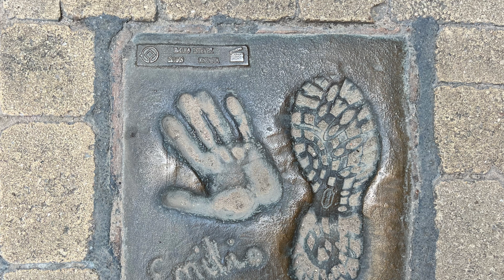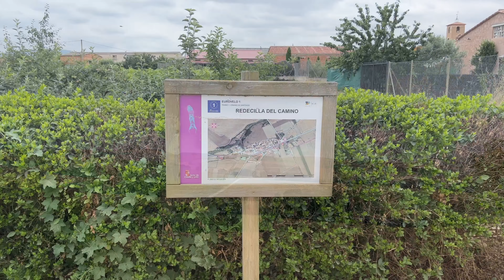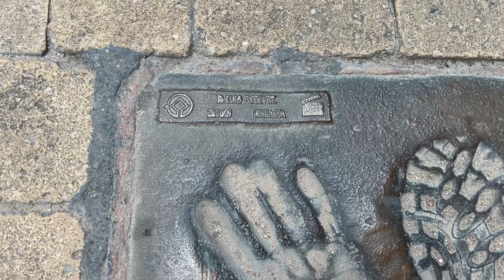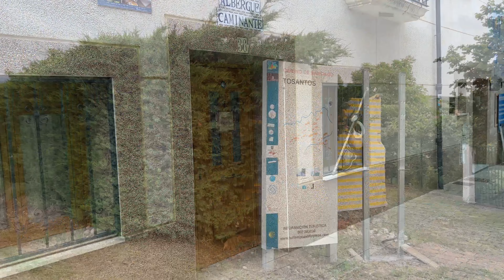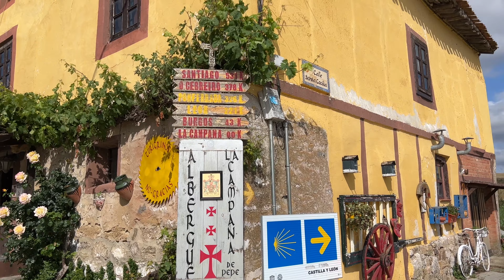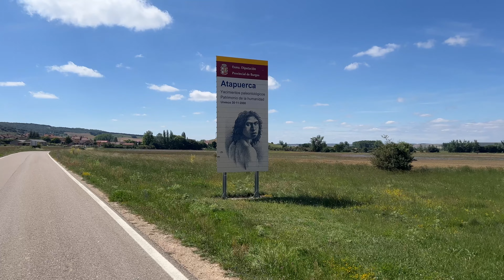The End of the Huge 2023 Camino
REALLY USEFUL LINKS IN THIS DESCRIPTION to easily buy the things I use 😊

The last few days of my 9 week biggest 2023 Camino. another is going in October!

To help fund my next Camino videos, your kindness will go a long way

If you need equiptment I have used on Camino and would recommend from Amazon, I get a small commission if you purchase it by following my link below without it costing you a penny extra,  so you help support the channel for FREE :)

Backpacks I like :

Men's Exos 38 Backpack
Montane Trailblazer 30
Female fit Osprey Tempest 30

Gear I have used and would recommend :

To do Laundry - Scrubba Wash Bag
For sleeping in (over the liner if you sleep cold) - SOL Escape Bivvy
For Sleeping in (May-September) - Silk Liner
For sleeping in (March-April and October-November) - Warm Liner
Bose Sleepbuds are unavailable now but these look very similar (I haven't tried these though so can't recommend them personally)
Matador Soap Bag
Dr Bronner Soap
Toothpaste tabs
Anti-Chafing Gel (to prevent blisters)
Body Glide Anti Blister Stick
Silk Eye Mask (Inexpensive type)
Darn Tough Socks
Saxx Underwear
Exofficio Underwear
Sun Hat
Buff (50 UPF)
Buff (Camino de Santiago special)
Ultralight Fanny Pack/Bum Bag
Montane Dragon 7" Running Shorts
Patagonia Quandary Shorts
Astra Lone Peak 6 Minimalist shoes, perfect if you have wide feet
Hoka Speedboat 5 Maximalist shoes
Moab Vent 2 Shoes
Sea to Summit Poncho / Tarp in Sil Nylon
Montane Short Sleeve Synthetic T shirt
Longer Laces for Heel Lock technique
Emergency Toilet Trowel
Katadyn Before Spare Water Bottle and Filter
Rubz Plantar Massage Ball
Hero Clip Carabiner
Fast Dry Towel

For Making Videos :

Insta 360 Creator Kit for some of the drone like footage
The big 3 meter pole
DJI Microphones
Budget Microphone
DJI Drone

Electrical :

Cheap Euro style charging plug
Ultralight Powerbank
Apple AirTag for security and tracking of your stuff
All in one Charging Cable
Tiny Torch (the best)